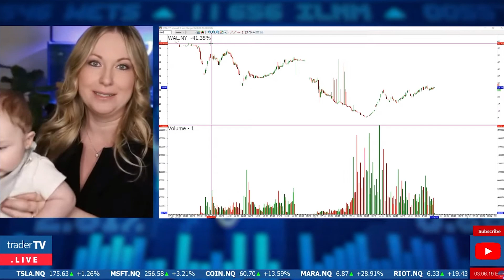Options Ideas With Danielle Shay: CPI PPI FEB, INFLATION, BIG TECH $MSFT $AAPL AND MORE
TraderTV.Live was happy to once again welcome back Danielle Shay, VP of Options Trading at @SimplerTrading who joined us to discuss the CPI PPI FEB, INFLATION, BIG TECH $MSFT $AAPL, AND MORE. We also discuss important technical levels the overall market needs to hold. Watch our Live Trading show, Monday to Friday from 8:30 am to 11:30am!

This segment of TraderTV.Live features an interview of a representative of a publicly traded company in the United States (the “Profiled Issuer”) discussing the company, its business, and/or its prospects (the “Information”).  TraderTV.Live has not reviewed or vetted and does not make any comment on or otherwise endorse, the accuracy, relevance, or completeness of the Information.  Since we have been paid to disseminate the information to the public about the Profiled Issuer's securities, we are required by Section 17(b) of the Securities Act of 1933, as amended, to specifically disclose our compensation.  TraderTV.Live received payment of 3000 Canadian dollars from the Profiled Issuer’s media representative as consideration for the Profiled Issuer’s representative being interviewed on the show.

The Information presented during the interview is a snapshot and may provide only positive information about the Profiled Issuer.  TraderTV.Live has not been retained to exercise content control over what representations the Profiled Issuer’s representative chooses to make regarding the Profiled Issuer.